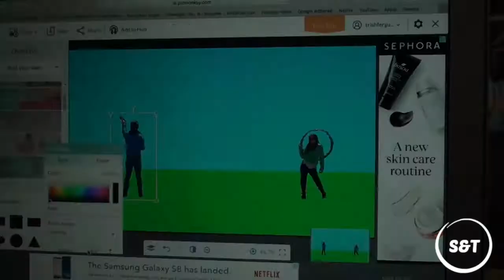How Not to Blow An Egg | S&T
Our downstairs neighbour went home for the weekend and we cannot figure out what that noise is! Easter dinner is served! Yum!

Facebook: Half Baked Crafts @knitcrochetbake

Filming and editing by Trish

Music Thanks:

Intro/Outro Music:
Payday
Jason Farnham

Artists: wndrlst & Vid Herflex